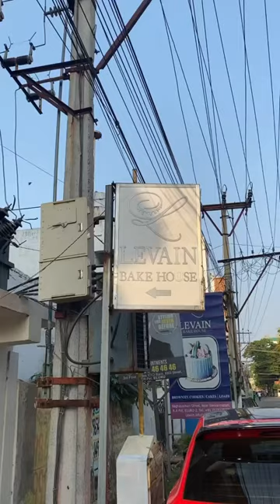Levain bakehouse🍰🧁🍩 l#youtubeshort#cheesecake#chocolatejar#viral#subscribe#ytshort#eluru